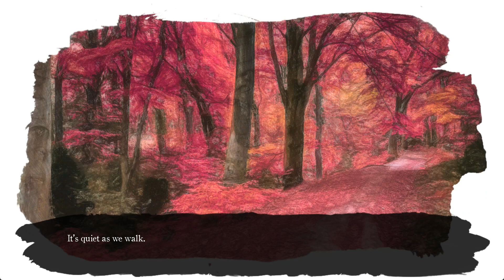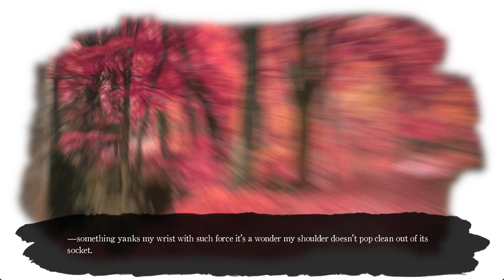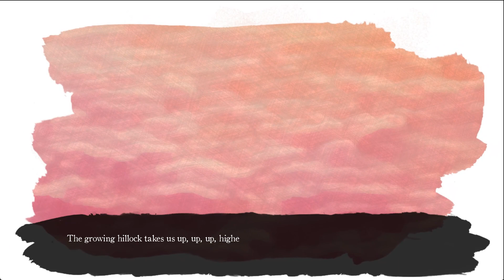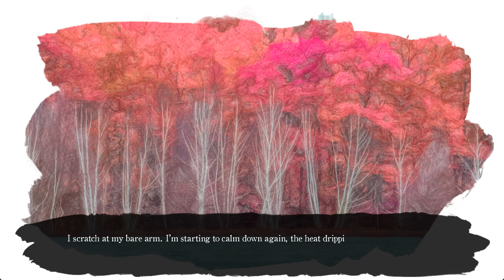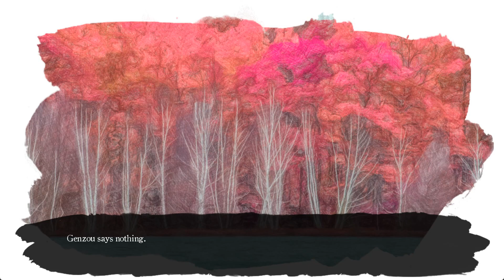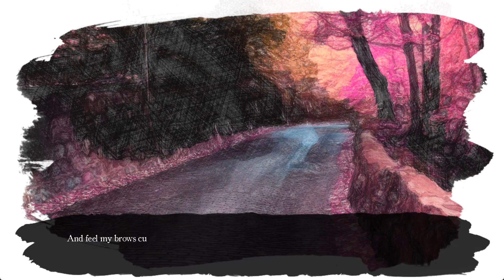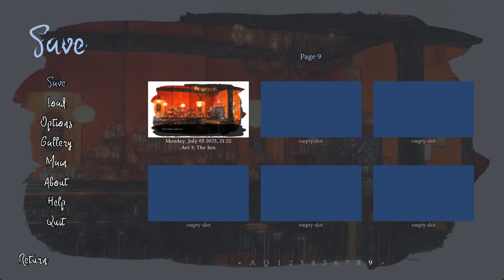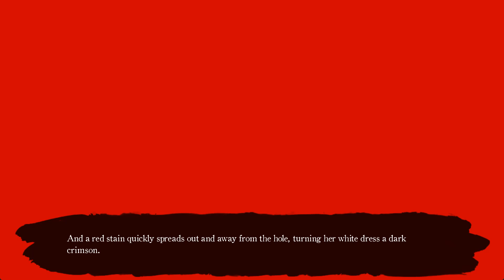Our Wonderland (Horror Visual Novel) - Act 3 Part 2 - Uncontrollable, unrivalled rage from...Iggy?!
Our usually calm, shy and reserved protagonist goes rogue in this part of the Wonderland. Is Orlam rubbing off on Iggy or is Iggy just that concerned about Orlam?

This is Our Wonderland, a psychological horror visual novel made by Carrot Patch Games. This is our wonderland and here in our wonderland, our command is the helm of everything, every wish is granted by just the mere thought. Though this is in the age of yore, we are everyday people and not kids, though we can dream of our own wonderland in Our Wonderland.